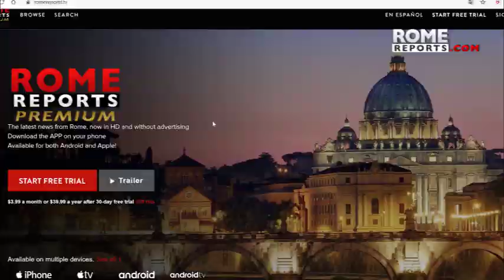Pope and UN Secretary General condemn religious persecution